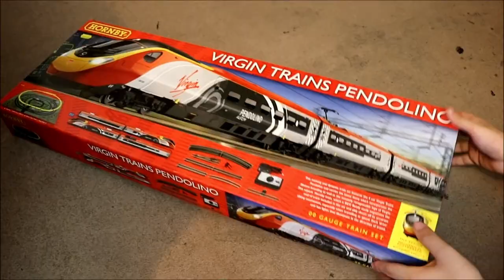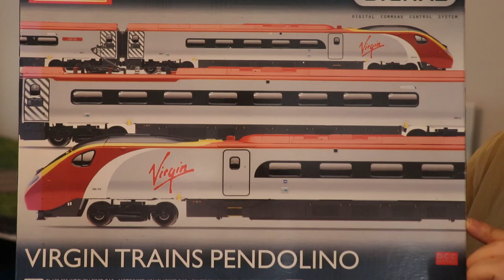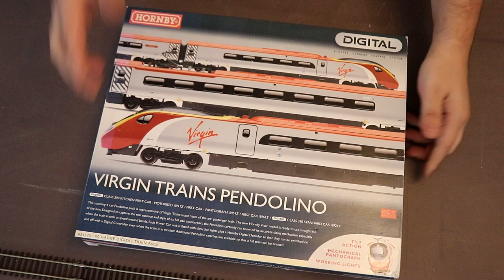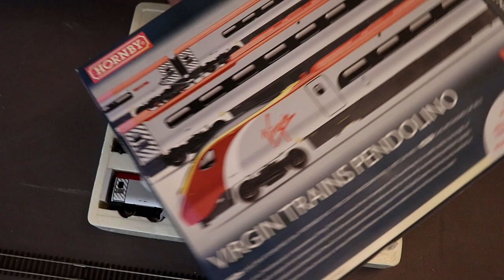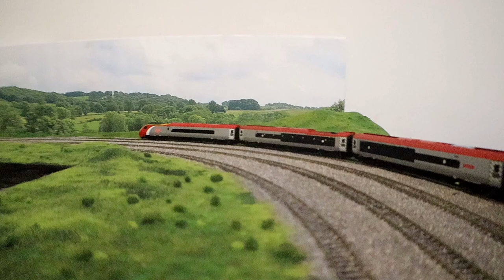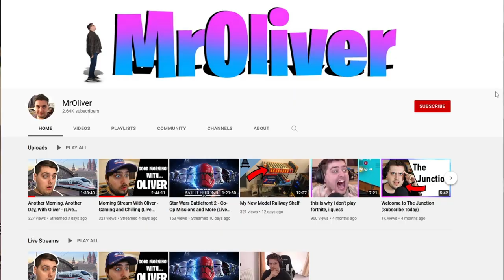Hornby - Digital Virgin Pendolino Class 390 (Unboxing & Review)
Hello Everyone today we have a look at the Virgin Pendolino Class 390...
FAN MAIL
BAJ
LAZERJET
WINCHESTER
SO23 3QB
U.K